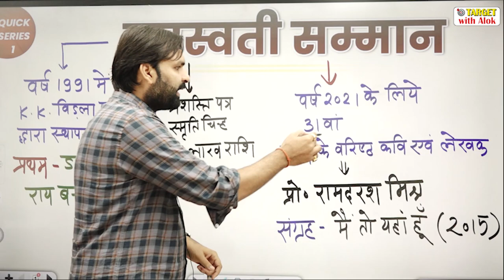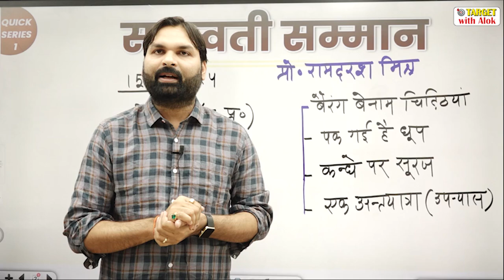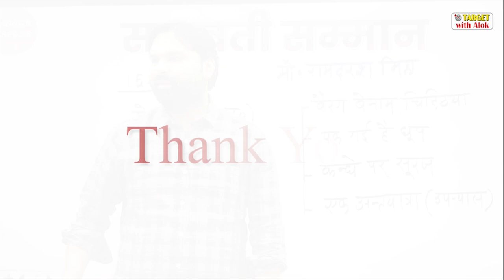Current Affairs Imp Session - 1 ll सरस्वती सम्मान ll Ravi P Tiwari